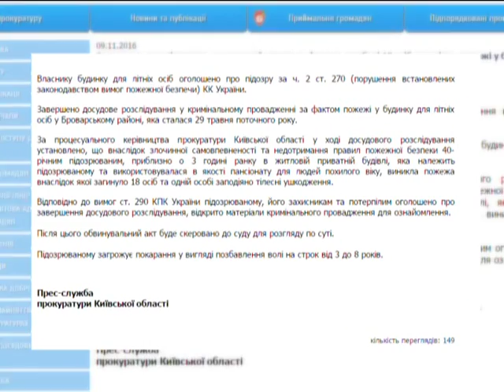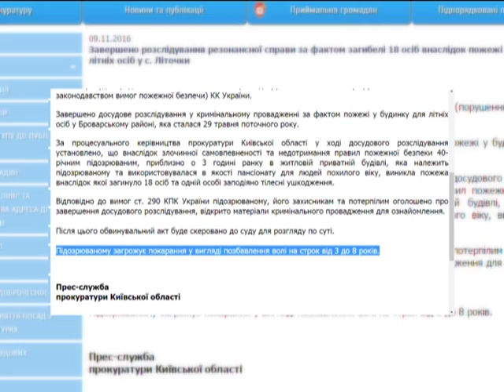У прокуратурі підозрюють, хто винний у страшній пожежі в будинку для літніх людей на Київщині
Досудове розслідування вже завершили. Власнику будинку для літніх осіб оголошено підозру за порушення встановлених законодавством вимог пожежної безпеки. Йому загрожує покарання - позбавлення волі на строк від 3 до 8 років.